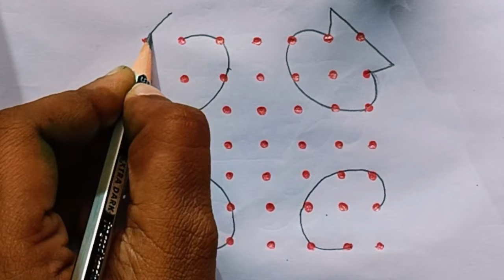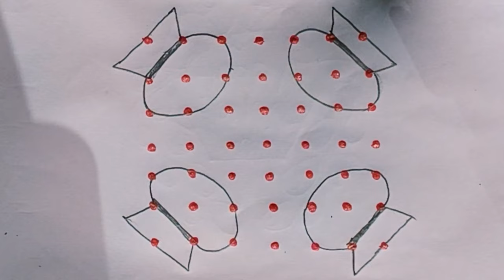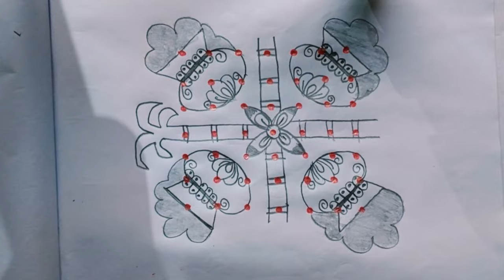7×7 Chukkala Muggulu🌾 Pongal Rangoli Designs🌾 Pot Kolam Designs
rangoli
muggulu
easy rangoli
simple rangoli
rangoli designs
simple rangoli designs
diwali rangoli
rangoli design
rangoli designs with colours
pongal
latest rangoli
rangoli video
kolam designs
diwali rangoli designs
makarsankranti
kolam
sankranthi
ugadi rangoli
pongal kolam
dhanurmasam muggulu
rangoli kolam
rangoli with dots
kolam rangoli
muggulu designs
beautiful rangoli
easy rangoli designs
sankranthi muggulu
pandaga muggulu
daily rangoli
beginners rangoli
festival rangoli
pongal pot rangoli
padi kolam
pongal rangoli
how to draw rangoli
creative rangoli
super rangoli
easy rangoli kolam
melikala muggulu
sankranthi rangoli designs
geethala muggulu
pongal rangoli kolam
friday kolam
chukkala muggulu
amazingrangoli
margazhi madham kolam
sankranthi rangoli
margazhi kolangal
new year rangoli designs
easy new year rangoli designs
traditional kolam
kolangal
sikku kolam
dhanurmasam sankranthi muggulu
new year muggulu
margazhi muggulu
colour rangoli designs
sankranthi special muggulu
dhanurmasam muggulu designs
bhogi kundalu
margazhi kolam
designs
bhogi muggulu
pongal pot kolam
sankranti muggulu
makar sankranthi
traditional kolams
ratham muggulu
bhogi kundalu muggulu
pongal 2024 simple kolam
double stroke rangoli
pongal pot rangoli designs
sankranthi muggulu 2024
dhanurmasam rangoli
easy sankranthi muggulu
rangoli art
traditional rangoli
karthiga flower
diwalispecial
aayuthapoojakolam
double line kolam
kolam design
aadi 18 kolam
aadivelli special kolam
aadiperuku special kolam
aadivelli padi kolam
traditional
easy mattu pongal kolam
karthigailotus
artistic rangoli
kaanum pongal kolam
mattu pongal kolam
thai pongal kolam
maargali kolam
small kolam
alpona
apartment kolam
pongal kolams
simple kolam
rangoli on diwali
easy kolam
pongal kolam with dots
pongal special kolam
deepavali rangoli
easy pongal kolam
ముగ్గులు
flat kolam
margazi madhamspecial
rangoli making
rangoli rangoli design
simple muggulu
pongal pot kolam rangoli designs
design
small rangoli
latest new year rangoli designs
big rangoli
maragazhi kolam
designer rangoli design
design rangoli
latest sankranthi muggulu designs
butterfly muggulu easy
latest kolam
latest sankranthi muggulu
traditional kolma
small pongal kolam with dots
chukala muggulu
easy muggulu
border rangoli
daily kolam
margazhi 2024 rangoli
dhanurmasam kolam designs
dhanurmasam geethala muggulu
simple geethala muggulu
pongal kolam 2024
pongal border rangoli
easy pongal pot rangoli design
pongal special rangoli
easy dhanurmasam muggulu
pongal festival rangoli
amazing rangoli
simple pongal rangoli
pongal
makarsankranti
sankranthi
ugadi rangoli
pongal kolam
sankranthi muggulu
pandaga muggulu
festival rangoli
pongal pot rangoli
pongal rangoli
sankranthi rangoli designs
pongal rangoli kolam
sankranthi rangoli
bhogi kundalu
bhogi muggulu
pongal pot kolam
sankranti muggulu
makar sankranthi
bhogi kundalu muggulu
sankranthi muggulu 2024
thai pongal kolam
pongal kolams
pongal special kolam
easy pongal kolam
ముగ్గులు
big rangoli
pongal kolam 2024
pongal border rangoli
pongal special rangoli
pongal festival rangoli
simple pongal rangoli